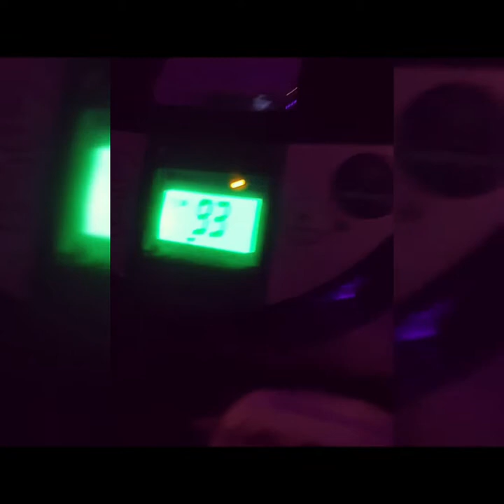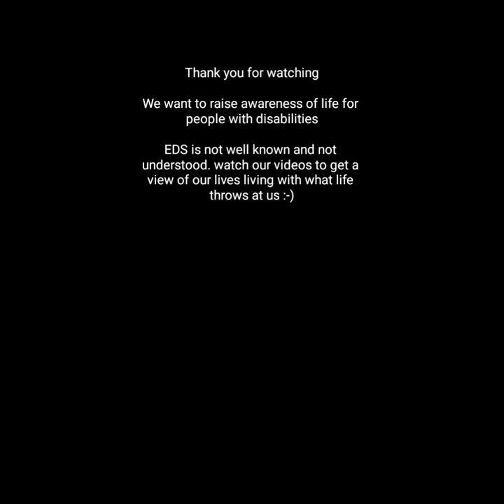Fi, Nick and Sam chilling in the bedroom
Friendship is important ! We'r are just chilling in the bedroom and  shows her up set up so she can make tea when she is in so much pain she can't get out of bed